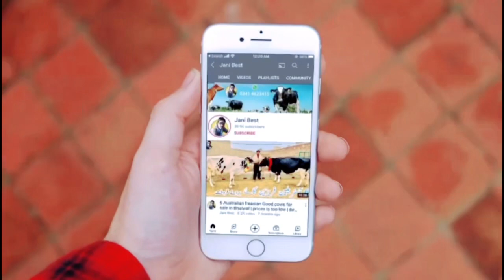Rana Dairy Farm | Australian cows For sale | Jersey cross cows | Jani Best | 21 September 2023